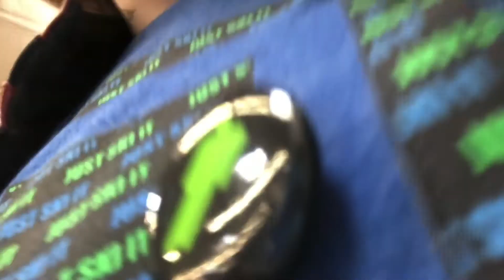ACF Special: Happy Merry Christmas! (LIVE ACTION)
Sorry this got out to you a little late, ive been trying very hard to upload this and here it is! We started filming this in OCTOBER and didn’t finish till DECEMBER!